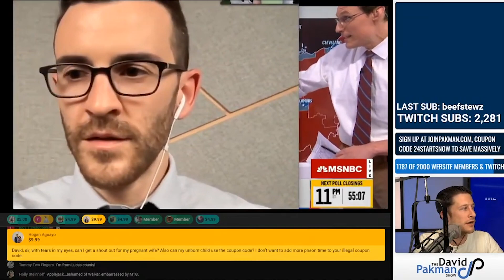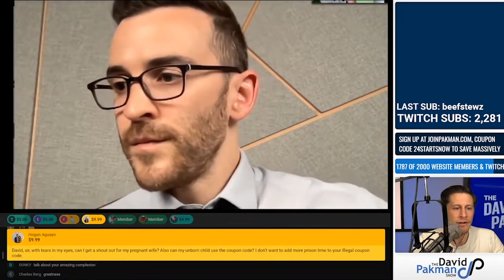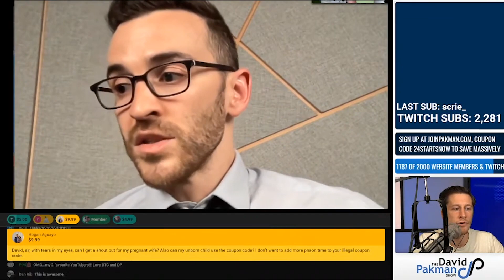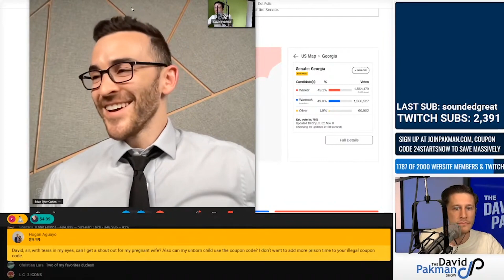HISTORIC: Brian Tyler Cohen Joins The David Pakman Show on Election Night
The David Pakman Show is joined by our friend @briantylercohen to discuss the 2022 midterm election results.